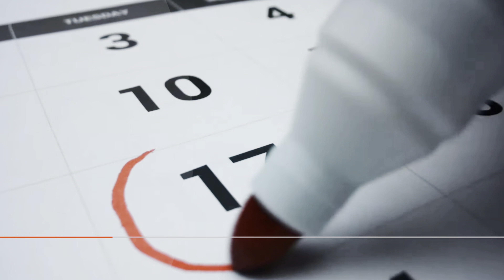أهم 4 مهارات تواصل يجب على كل رجل إتقانها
التواصل مهم جدا لعلاقات صحية في الحياة ، فكيف نحسن
ذلك ؟